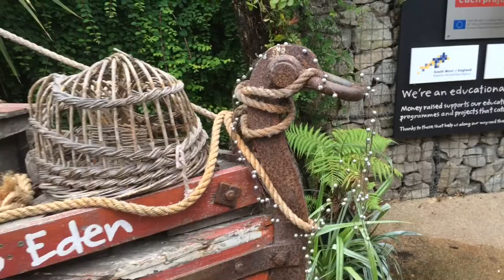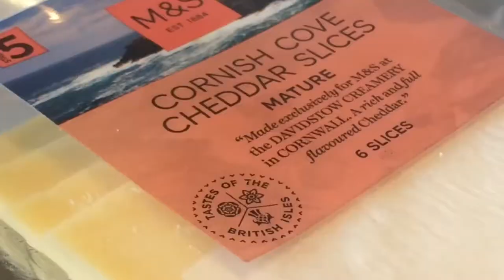A PIRATE’S CONFESSION - Real Dragon Rescued in Cornwall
Pirates vs. Dragons will be released on July 27th. I made my first music video for the album on the Celtic Invasion of Cornwall. We saw something incredible in this video. You won't believe it! ‪#‎celtfather‬ ‪#‎savethedragons‬

The Celtic Invasion of Cornwall included some incredible experiences including seeing Stonehenge, Glastonbury Tor, The Chalice Well, Eden Project, Tintagel Castle, Falmouth International Sea Shanty Festival, horseback riding at Roylands Riding Stables Croyde, dousing at St Materiana's Church, Tintagel, and even a real live DRAGON! I'm not kidding. You have to see it to believe it!

Like. Share. Tell your friends.

A Pirate’s Confession Lyrics

Words Rie Sheridan Rose, music Marc Gunn

The world is full of wondrous things,
Pirates in airships and dragons a-wing.
Don’t you forget, as you travel tonight – –
The world needs some fancy to keep spinning right.

When I took up my harp, as a lad of thirteen,
I wanted to tell of the marvels I’d seen – –
The clouds from above, like a pearly white sea…
The earth down below, like a map we could read.

It took me some time to get over my shock,
Of seeing the ship coming into the dock…
No water in sight, like you might expect.
Just a rope that we tied to a spar on the deck.

The first time I looked through the glass to the lea,
And saw there a dragon flying careless and free,
I felt my heart soaring on wings made of joy
And I felt happier then than I had since a boy.

I admit to you now that I became quite a cad…
I undermined every hunt that we had.
I made sure that every harpoon would miss,
And we ne’er took a prize from that day to this.